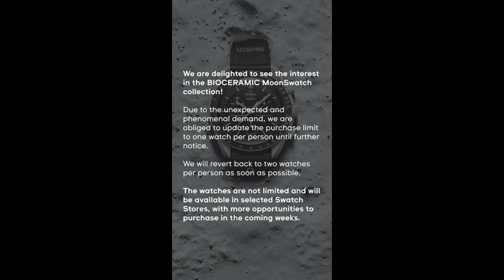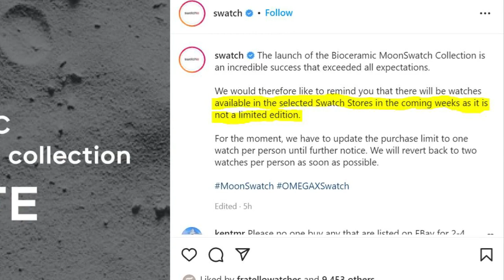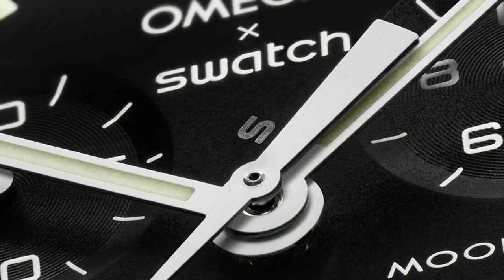swatch x omega moonswatch - live Pics and a Message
Just a short clip with live pics and a shout out to everyone out there, please keep calm. this is not a Limited Edition watch, you can eventually buy them online. Do Not Feed the Flippers!